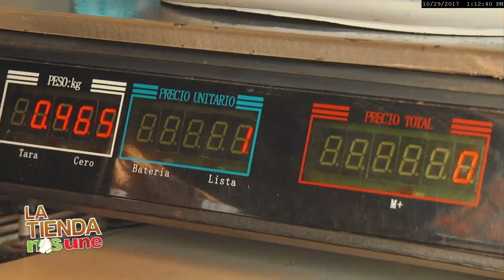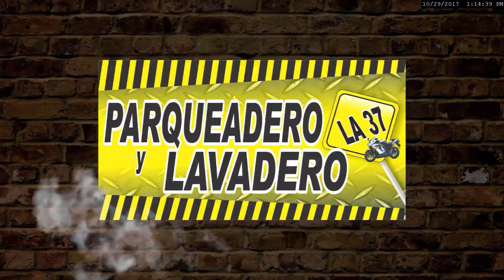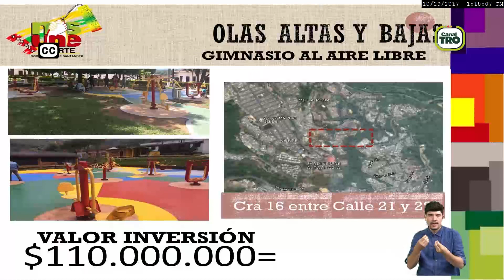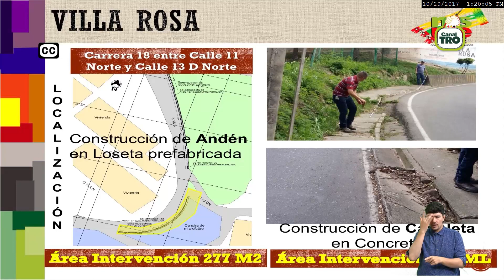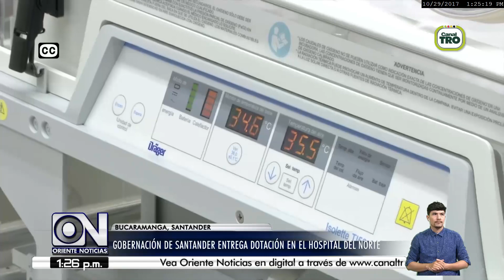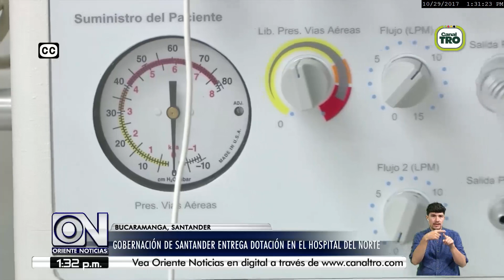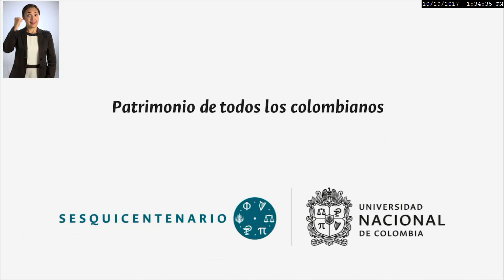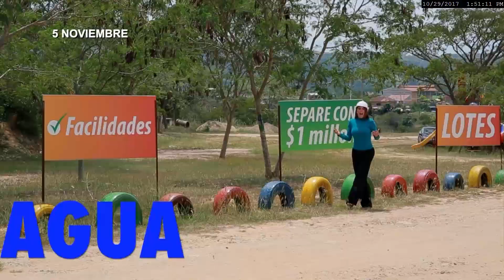Expedición Santander Comuna 1 de Bucaramanga